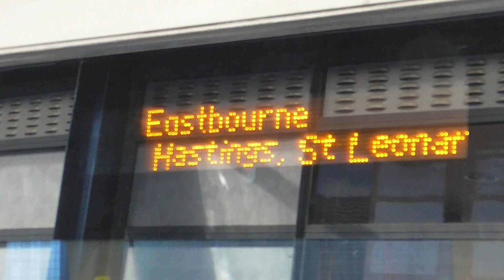Southern Class 171 804 Departure Ashford International for Eastbourne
Southern Class 171 804 to Eastbourne Calling at Ham Street,Appledore (Kent),Rye (East Sussex),Three Oaks,Ore,Hastings,St Leonards Warrior Square,Bexhill,Collington,Cooden Beach,Normans Bay,Pevensey Bay,Pevensey & Westham,Hampden Park and Eastbourne. And this train was 1325 From Ashford International to Eastbourne on Thursday 6th August 2020.